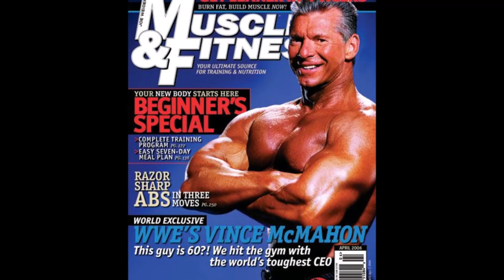10 CHOSES QUE VOUS IGNORIEZ SUR THE FIEND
10 CHOSES QUE VOUS IGNORIEZ SUR THE FIEND
Sur quelle superstar voudriez vous en apprendre plus ?
Dites le moi en commentaire !